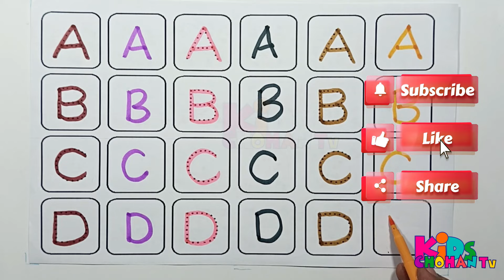Abc Dotted Tracing, English Alphabet Writing, Preschool learning abc alphabets kidschohantv 434